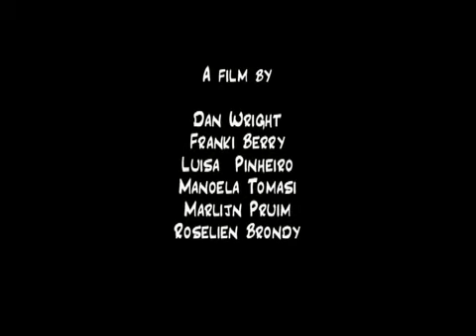Bookshops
Interviews about bookshops. Filmed in the Athenaeum Bookhandel.